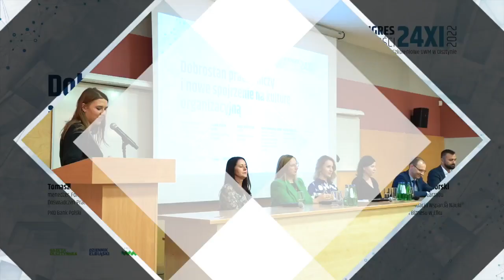VI Kongres Przyszłości - Dobrostan pracowniczy i nowe spojrzenie na kulturę organizacyjną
Dobrostan pracowniczy i nowe spojrzenie na kulturę organizacyjną — tak brzmiał temat jednego z kongresowych paneli dyskusyjnych, który odbywał się w sali karmazynowej Centrum Konferencyjno-Szkoleniowym UWM. Uczestniczyli w nim prawdziwi eksperci i eksperci w kwestii powyższych zagadnień, a wśród nich byli: Marita Abrozik reprezentująca firmę Impress Decor Polska, Huber Górski z Fundacji Wsparcia Nauki i Biznesu w Ełku, Bożena Piątek — dyrektorka Wojewódzkiego Urzędu Pracy w Olsztynie, Agata Swornowska-Kurto — socjolożka i mentorka,  Beata Januszczyk — dyrektorka Powiatowego Urzędu Pracy w Szczytnie i Tomasz Dziełak — menedżer w Formacji Doświadczeń Pracownika w PKO Banku Polskim. Paneliści na podstawie własnej wiedzy i doświadczeni odpowiedzieli na pytanie, czym w zasadzie jest dobrostan pracowniczy i od kiedy jest o nim coraz głośniej w Polsce. Słuchacze dowiedzieli się, jakie elementy składają się na tzw. wellbeing w miejscu pracy i jak pracodawca może zadbać o to, by jego pracownik był bardziej wydajny, kreatywny i produktywny, a jednocześnie czuł się spełniony i szczęśliwy.
Paneliści wyjaśnili też, jakie zmiany na rynku pracy wprowadziła pandemia, mówili o zmieniających się oczekiwaniach pracowników i opowiedzieli o tym, czego kolejne pokolenia na rynku pracy mogą uczyć się od siebie nawzajem.
Puentą spotkania okazała się komunikacja — jak się okazuje, najczęściej to właśnie ona jest kluczem do sukcesu.